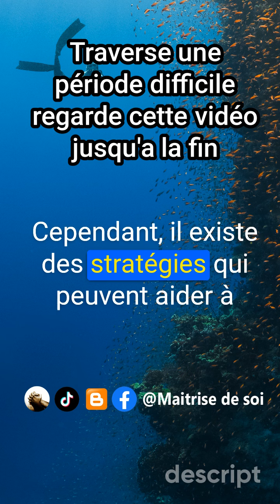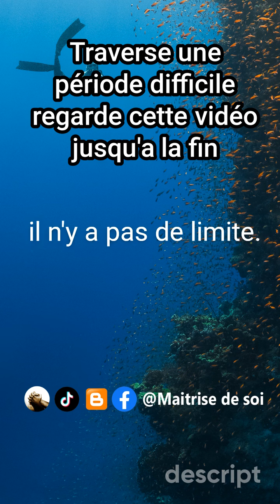Si tu traverses une période difficile cette vidéo c'est pour toi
Pour plus d'enseignement et de motivation suivez-moi également sur mon blog, ma page facebook et ma chaîne youtube. je vous laisserai les liens en dessus de la vidéo.